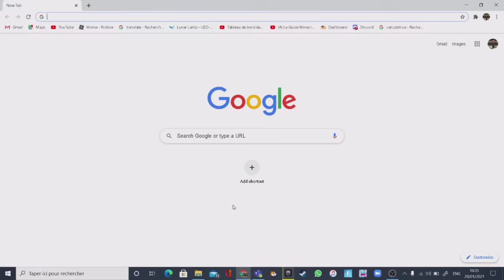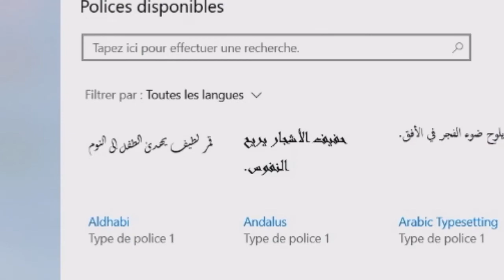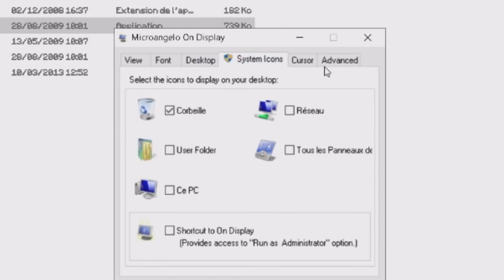COMMENT CHANGER LA POLICE D’ÉCRITURE DE VOTRE PC (Windows 10) !!!!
Mes Liens :
REJOINS MON CLUB BRAWL STARS : LE CLUB DE PROS